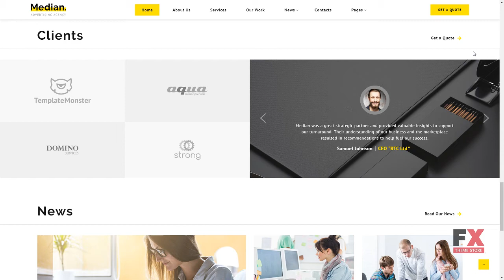Median - Advertising Agency HTML5 Website Template TMT Kent Hannibal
Overview features :

 Animation: HTML plus JS Features: Bootstrap Responsive Language support: English Notice: Some of the forms included (like booking, registration, comment submission forms, etc.) may require extra scripts and/or database functionality. Width: 1920px Software and Hosting Requirements Adobe Photoshop CC+ For opening & changing files with .psd formats. ZIP unarchiver WinZip or The Unarchiver or uncompressing a template ZIP package. Apache Server To develop and maintain an open-source HTTP server. Code editor Sublime Text 2, Notepad++ or another editor. PHP 5.4+ For processing pages and scripts on the server.